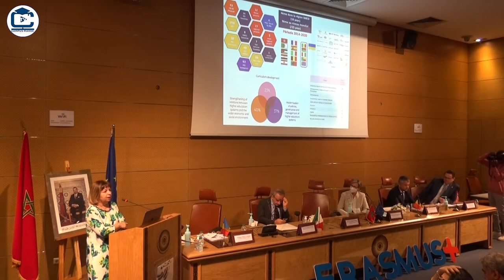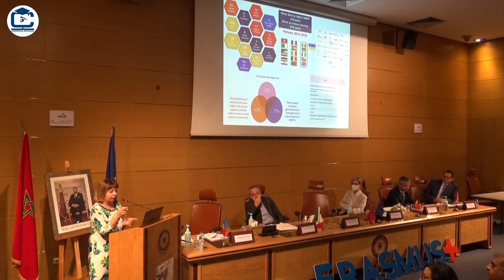Maria Ciobanu, Ambassadrice de Roumanie au Maroc - Impact des projets Erasmus+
séminaire national de l'étude d'impact des projets Erasmus+ dans le renforcement des capacités dans l’enseignement supérieur